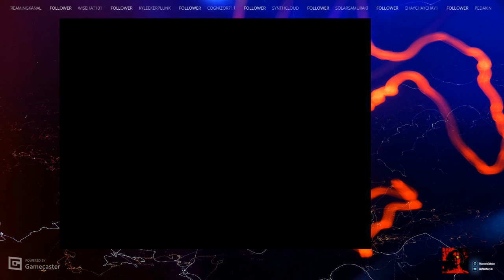The Ultimate Stop & Swap - Banjo Kazooie Randomizer Pt. 2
Banjo Kazooie is one of my favorite games ever. I was looking for a reason to play it on stream and ended up finding a randomizer for it online. For this randomizer the worlds are randomized so when I open one up it could be any world. All items are randomized. So, any Jiggy, Egg, Feather, Mumbo Token, etc. The music is also randomized so music will play in places it usually would not be! And lastly, Banjo and Kazooies appearance is random as well. I opted to have their look be based on the randomly generated seed I used for the randomizer so I had no idea what they were going to look like when I started. Please join me in my new, random and wacky adventure through Banjo Kazooie! Not sure why my stream cut out near the end of it. Sorry about that. Catch the next stream or watch the video see me start where it left off! Thank you!